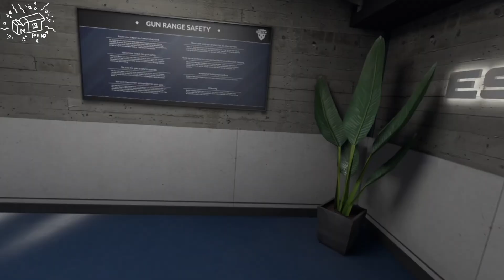PICO 4 - BREACHERS : Das Rainbow Six VR !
Seit 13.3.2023  gibt es "Breachers" auch für PICO ( 29,99 Eur)  von Triangel Factory, die Entwickler hinter Hyper Dash .  Ihr neuester  5 vs 5 Multiplayer Shooter hat einen taktischen Schwerpunkt . Schauen wir mal rein .

00:00 Vorstellung
00:59 Tutorial Impression
02:15 Waffentest
03:28 Gameplay
09:29 Fazit

🥽 Pico 4 Silicon Cover
🔋 BoboVR B2 Dock
🔋 Powerbank (hack)
🎧 USB-C auf 3,5 mm Klinke Adapter
🎧 USB-C auf 3,5 mm Klinke Split-Adapter

USB-C Link Kable
USB-A zu USB-C Link Kabel

🎒 Pico 4 Tragetasche

Dank eines Testgerätes von Bestware.de , kann ich mich vor Release der Pico 4 schon  mit dem Gerät auseinander setzen. Selbstverständlich beeinflußt das nicht meine Objektivität , über Quali -und Quantität der Inhalte , entscheide ich wie immer frei.

vr deutsch
virtual reallity deutsch
game
ASMR
letsplay
deutsch
german
PS4 ,PS5